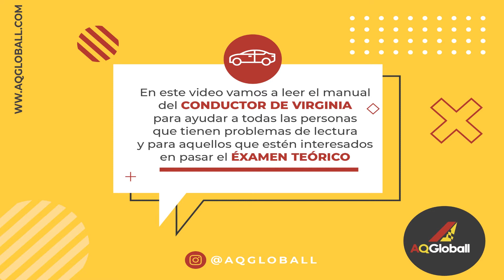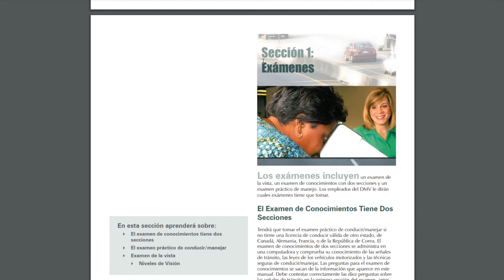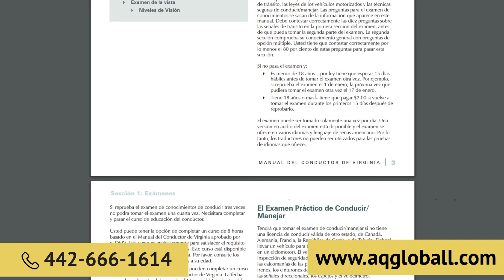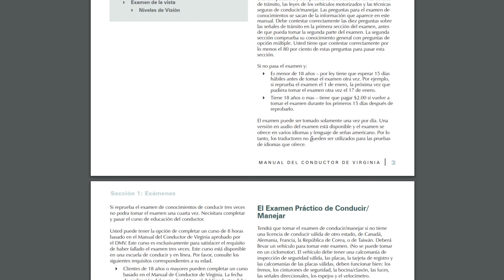Manual de Virginia parte 2 pagina 3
Hola amigos de AQ Globall!. En este video vamos a leer el manual del conductor del estado de Virginia con el fin de ayudar a todos aquellos que no tienen el tiempo de leerlo.

La idea es que puedan escucharlo cada vez que tengan tiempo libre o mientras que se encuentran de camino a su trabajo.

Más adelante vamos a estar sacando nuevos videos sobre el manual de conducción de Virginia con un enfoque explicativo a las leyes.

¿Necesita asesoría para sacar la licencia de Virginia?

201 Park Washington Court Falls Church, VA 22046 – Oficina: nr 1

-Restaurantes
-Construcción
-Limpieza
-Tiendas online
-Abogados
-Seguros

Otros Servicios:

-Posicionamiento SEO
-Diseño gráfico
-Imprenta de Business Cards
-Diseño UX/UI